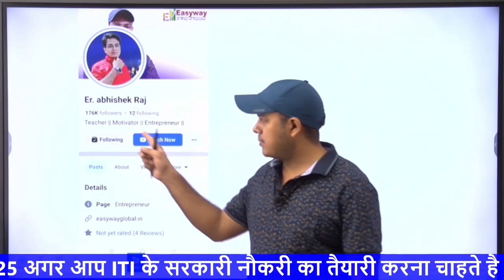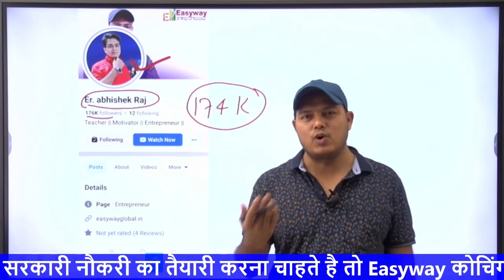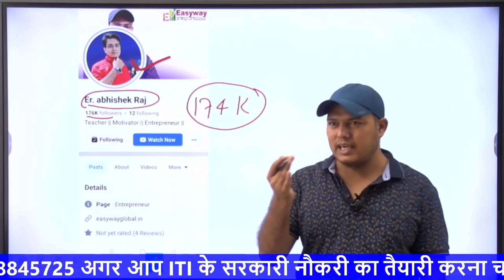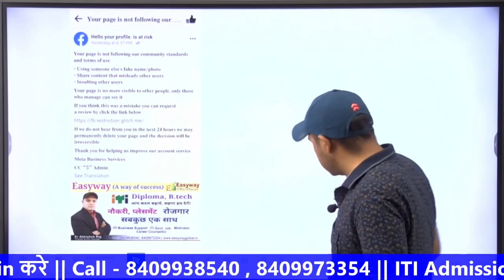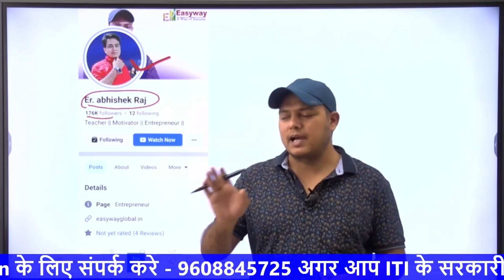दुखद || मेरा Facebook Page Hack हो गया || वापस होगा या नहीं ? Facebook account hacked erabhishekraj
फेसबुक हैकर का नंबर
Facebook account hacked and password changed
फेसबुक हैकर एप्स
हाउ टू रिकवर फेसबुक
मुझे लगता है कि मेरा फेसबुक पेज हैक कर लिया गया था या किसी और ने कब्जा कर लिया था
आईडी हैक लॉगइन
➡️ Easyway Apps Download  करने के लिए दिए गए लिंक पर क्लिक करें ⬇️